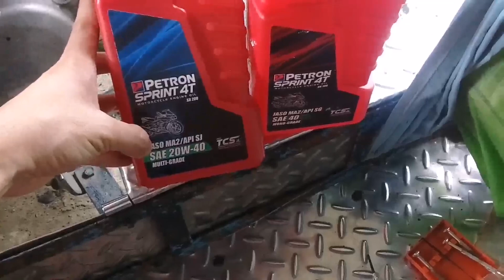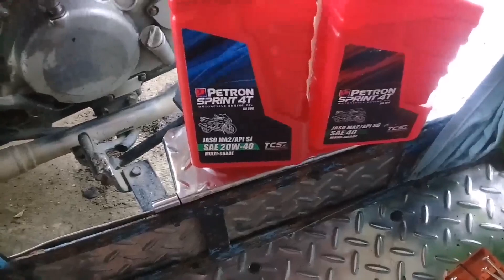Multi-grade o Mono Grade? Mono Grade pwede ba sa Kawasaki Barako?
Sa video po ito ibabahagi ko po sa inyo ang akin kunti nalalaman tungkol sa pagkakaiba ng 2 uri ng engine oil na ito. Ang Mono Grade at Multi-grade at kung maari po ba ito sa ating motor kawasaki barako. Nasanay po ako mulit-grade ang akin ginagamit. Ngayon masusubukan ko po ito mono grade kung ano po epekto nito sa ating motor.. Kung bago pa lang po kayo dito sa ating channel paki-hit nyo naman po ang subscribe button at notification bell para updated po kayo sa mga susunod ko pang ibabahagi mga video sharing tungkol sa ating mga oto. Maraming sa salamat po sa inyong suporta. Godbless..